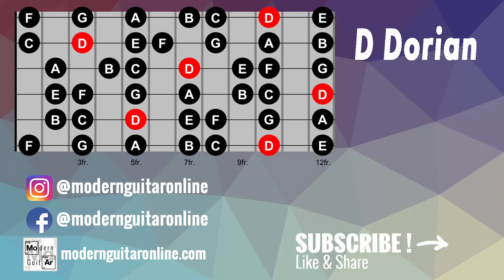Jazz Fusion - D Dorian | BACKING TRACK - 140 bpm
Great for any melodic instrument !
Backing Track is for personal use only.
Check out my YouTube channel for more jazz fusion, jazz, blues, funk backing tracks and play along.